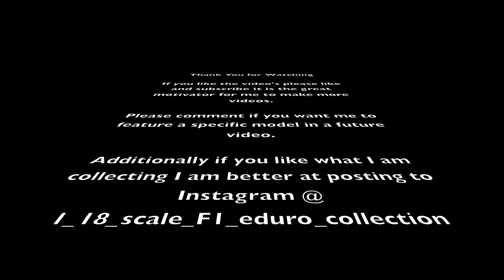MY CAR CAVE: 2021 Toyota GR10 LeMans Winner and 2021 Glickenhaus 007 in 1/18th by Spark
Video review of the 2021 Toyota and Glickenhaus LeMans contenders from Spark. As usual you can listen to my review or if you just want to see the car on the turn table skip towards the end!

Also if you like what I am collecting feel free to look me up on Instagram @ 1_18_scale_f1_eduro_collection for additional pictures and videos from my collection.